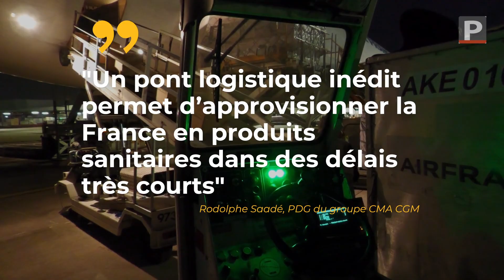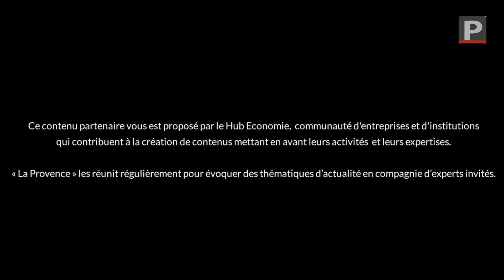Dans les coulisses du transport de plusieurs millions de masques de protection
En cette période de confinement provoquée par le coronavirus, CMA CGM est en passe de régler en partie l’immense problème d’approvisionnement concernant les masques de protection notamment. Le groupe marseillais, par le biais de sa filiale CEVA Logistics, vient en effet de mettre en place un dispositif exceptionnel, avec un "pont logistique" entre la Chine et la France. "Ce pont logistique inédit va permettre d’approvisionner la France en produits sanitaires dans des délais très courts, et ainsi faire face à l’urgence du moment", souligne Rodolphe Saadé, le PDG du groupe.